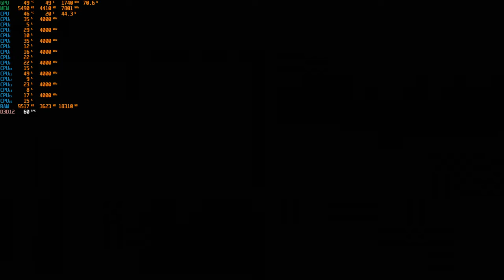SOTTR - "Eins mit dem Dschungel", der fast schwierigste Schwierigkeitsgrad Part 9